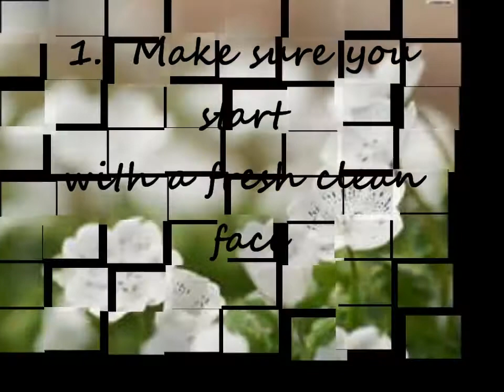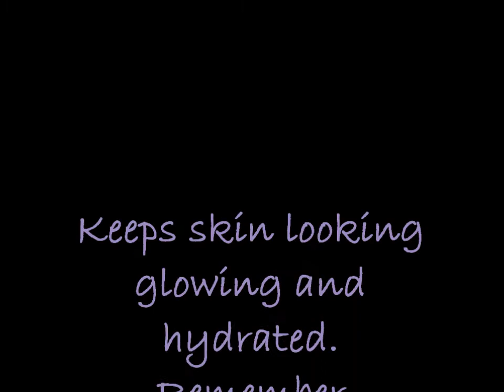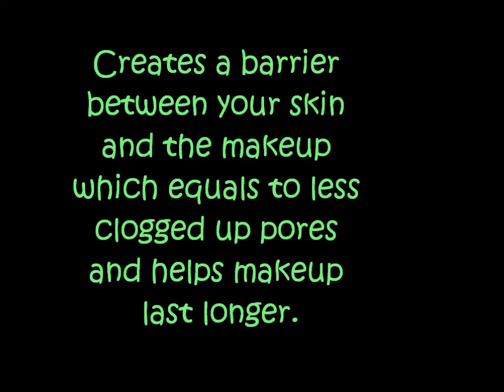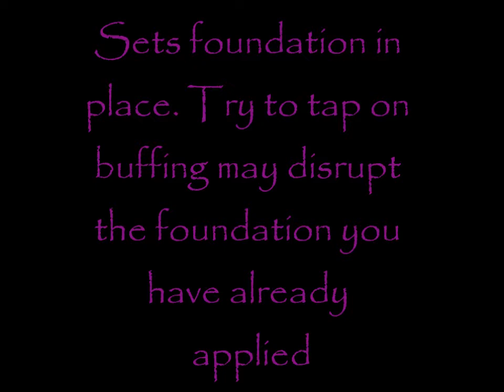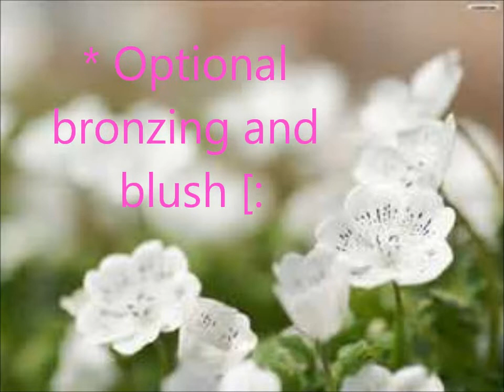How to: Flawless Foundation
In this video i teach you the 6 basic steps to acheiving a flawless foundation applictaion.

Products used:
Clinique scrub
Clinique darkspot corrector
Clinique moisturizer
Murad Eye Cream
Nyx Hd Primer
Revlon Nearly Naked